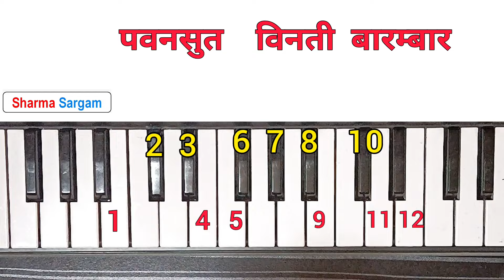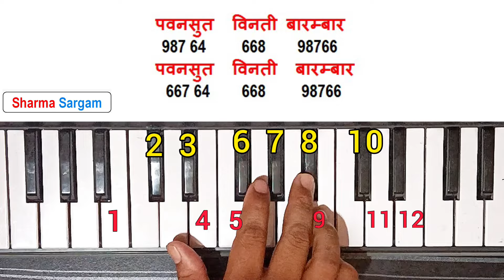Hey Dukh Bhanjan Maruti Nandan - 1 से 7 की गिनती से सीखे | Piano Tutorial | Sharma Sargam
Hey Dukh Bhanjan Maruti Nandan On Piano Harmonium with Notation | Hanuman Vandana Piano | Hanuman Chalisa Piano I Hanuman Bhajan Piano | Harmonium Piano Tutorial | Sharma Sargam

hey dukh bhanjan maruti nandan on piano tutorial,
hey dukh bhanjan maruti nandan on harmonium tutorial,
hey dukh bhanjan piano,
hey dukh bhanjan harmonium,
hanuman bhajan on piano,
Hanuman Chalisa Piano,
hanuman chalisa harmonium,
hey dukh bhanjan sharma sargam,
sharma sargam hanuman bhajan,
sharma sargam piano,
sharma sargam harmonium,
sharma sargam dhun,
harmonium bajana sikhe,
harmonium tutorial with notation,
harmonium bajana sikhen,
sharma sargam ram bhajan,
bhajan on piano,
ram bhajan piano,
ram bhajan harmonium,